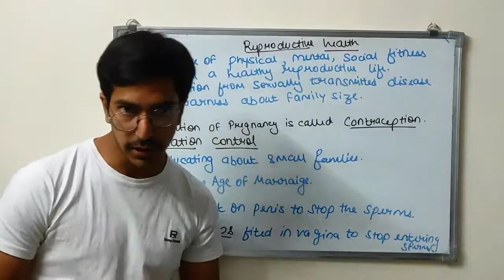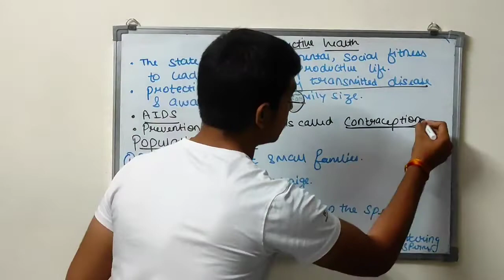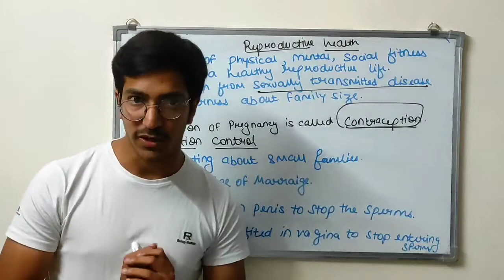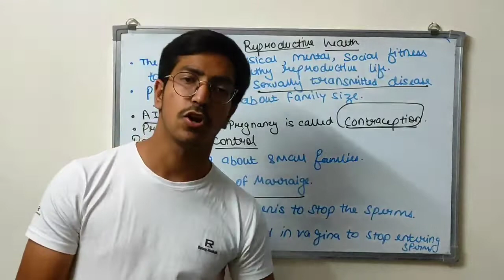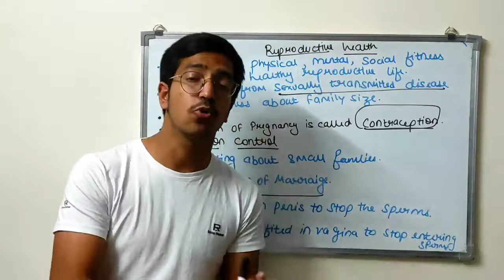Reproductive Health & Population control| How do organism reproduce | Science with Suraj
Science with Suraj present you the video of class 10 science which is How do organism reproduce.

In this video we have covered Reproductive Health & Population control.